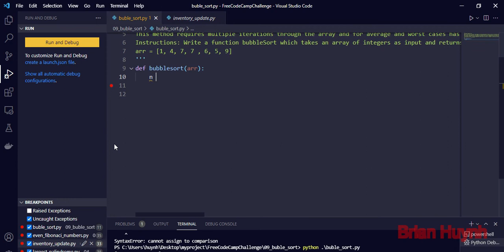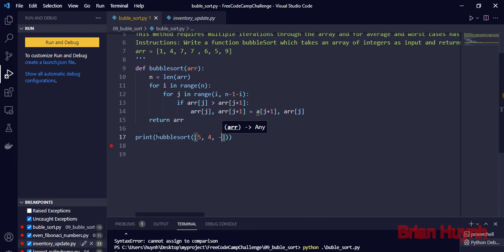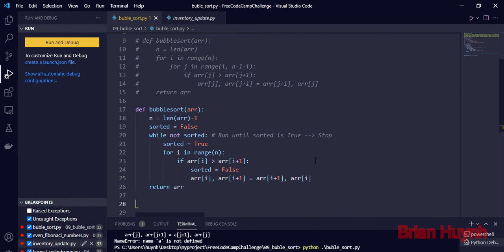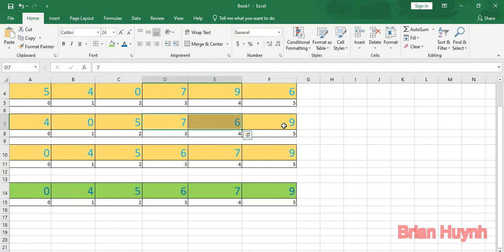Challenge 09 - Bubble sort algorithm - python - freecode camp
Implement Bubble Sort
This is the first of several challenges on sorting algorithms. Given an array of unsorted items, we want to be able to return a sorted array. We will see several different methods to do this and learn some tradeoffs between these different approaches. While most modern languages have built-in sorting methods for operations like this, it is still important to understand some of the common basic approaches and learn how they can be implemented.
Here we will see bubble sort. The bubble sort method starts at the beginning of an unsorted array and 'bubbles up' unsorted values towards the end, iterating through the array until it is completely sorted. It does this by comparing adjacent items and swapping them if they are out of order. The method continues looping through the array until no swaps occur at which point the array is sorted.
This method requires multiple iterations through the array and for average and worst cases has quadratic time complexity. While simple, it is usually impractical in most situations.
Instructions: Write a function bubbleSort which takes an array of integers as input and returns an array of these integers in sorted order from least to greatest.
arr = [1, 4, 7, 7 , 6, 5, 9]